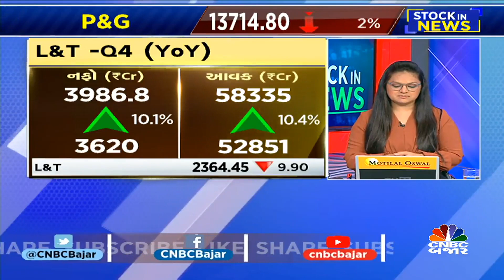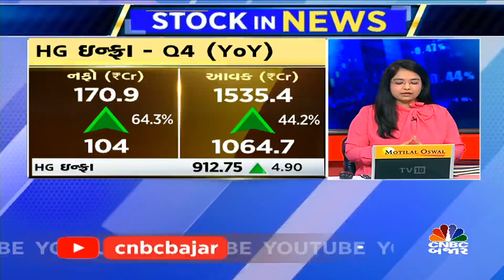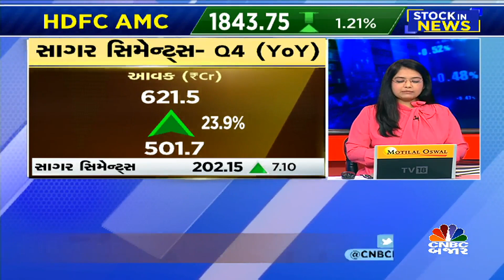જાણો Intradayમાં ક્યા Sectors અને Stocksમાં કરશો રોકાણ | Gujarati Business News | Nifty | Market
CNBCBajar | જાણો Intradayમાં ક્યા Sectors અને Stocksમાં કરશો રોકાણ